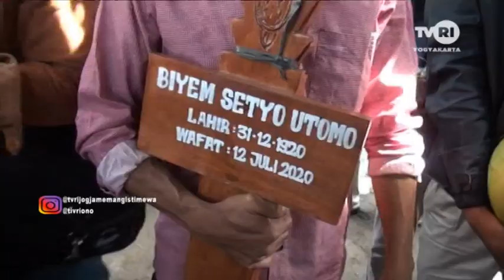Legenda Gudeg Jogja Mbah Lindu Tutup Usia - Legend of Gudeg Jogja Mbah Lindu Passed Away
Satu pelajaran penting dari Almarhumah Mbah Lindu adalah:
Kerja keras tak kenal menyerah demi cita-cita mulia meski raga menua dan usia beranjak senja... 😩
Sugeng tindak, Mbah... 😩
Selamat Jalan, Mbah... 😩
Rest In Peace, Grandma...😩
Jon, Mbah Lindu is one of the gudeg legends of Yogyakarta more than a century old. Gudeg is Yogyakarta's special food made from young jackfruit, cow skin, chicken, tofu, and tempe or soybean cooked with coconut milk and Javanese sugar. It takes hours to make this dish. The brown color is produced by teak leaves that are cooked together.
Mbah Lindu has been selling since the age of 13 in front of the Sosrowijayan street, Malioboro, Yogyakarta. Gudeg Mbah Lindu is not too dry with sweet taste and is being sold for 15 thousand to 20 thousand rupiahs per portion. Around 10 pm Gudeg Mbah Lindu was up. Every day, Mbah Lindu is able to produce a sales turnover of 7 million rupiah, reduced by production costs.
One important lesson from the late Mbah Lindu is:
Hard work does not know surrender for the sake of noble ideals even though the body is aging and age is getting late... 😩
👩 : Sri Rezeki Handayani & @titika.brandan
💡 : Budi Kusnarto
💰 : Kartika Lies Hinarti
🚐 : Wiratmoyo